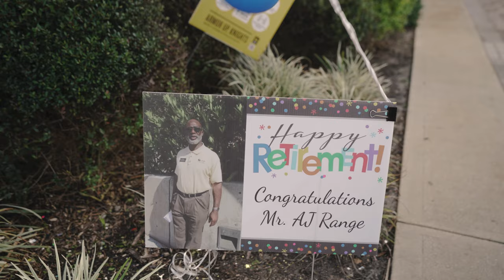Surprise Farewell for UCF Employee A.J. Range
After 26 years at UCF, our employees had to give A.J. Range a special send-off. Thank you for serving our Knights so well, for so many years. ChargeOn, Range 🖤💛

Video courtesy of the UCF Police Department.